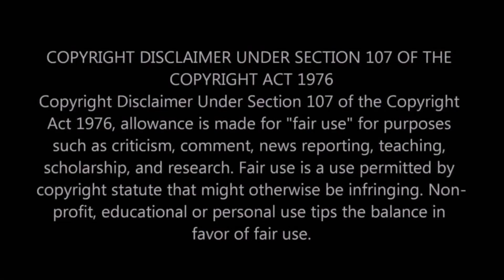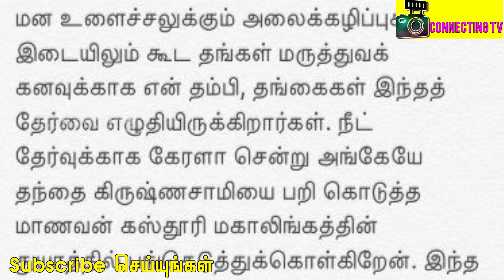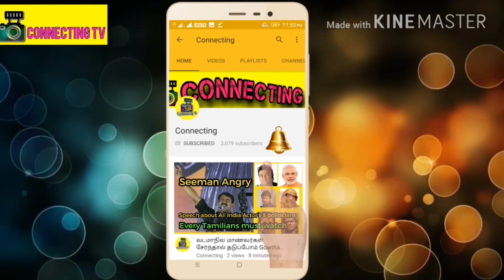கதறி அழுத விஷால் நீட் மாணவன் தந்தை கிருஷ்ணா சாமி உடலுக்கு அஞ்சலி ! Neet Exam 2018 | Actor Vishal